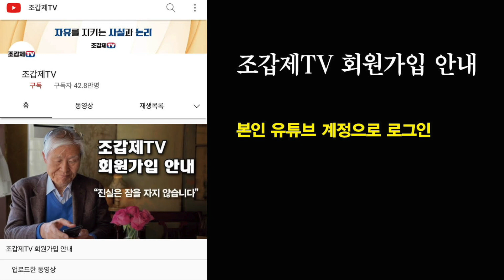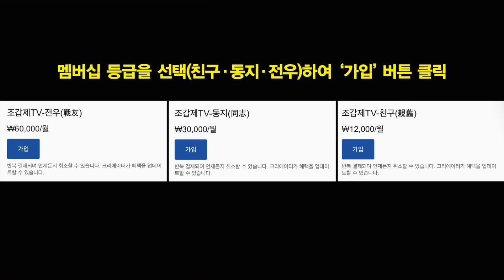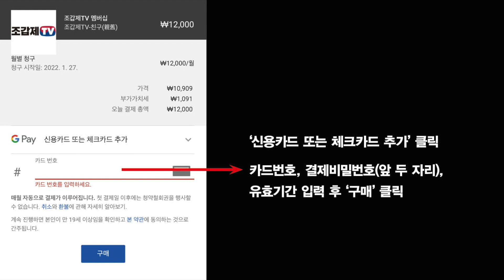조수진 “지난 대선에서 호남의 26만 표가 있어 역사적 정권교체 이뤄”